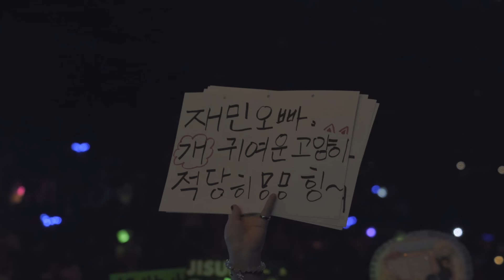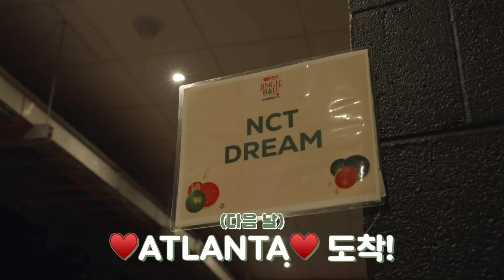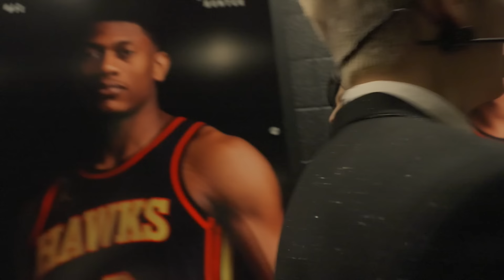여한 없이 후회 없이 해보도록 하겠습니다🤨💪| 2023 iHeartRadio Jingle Ball Tour Behind